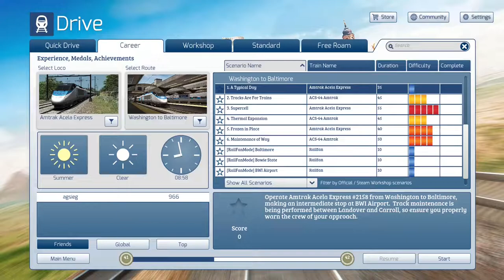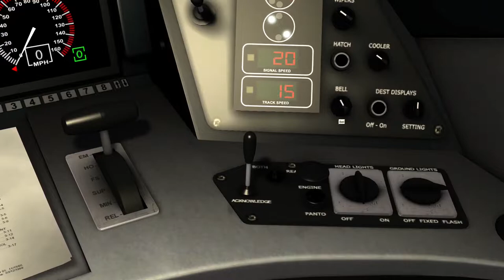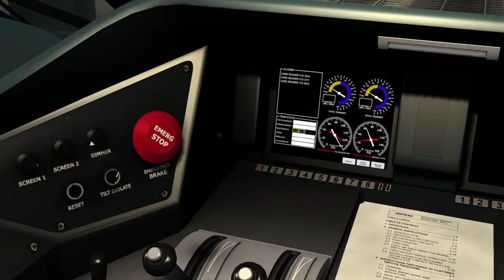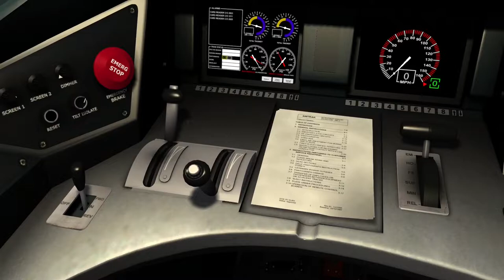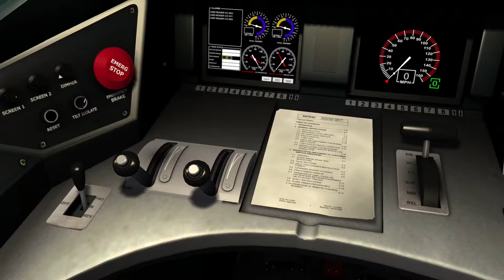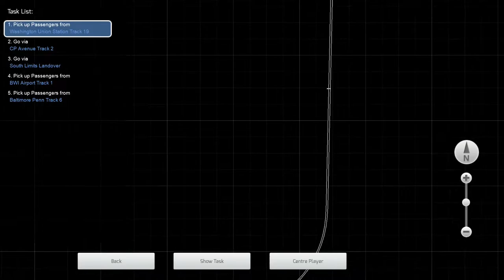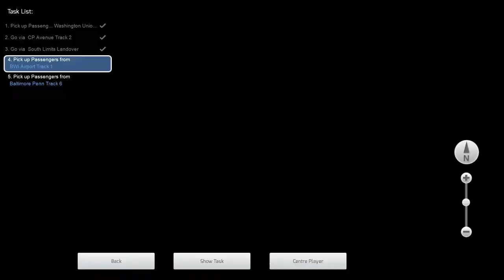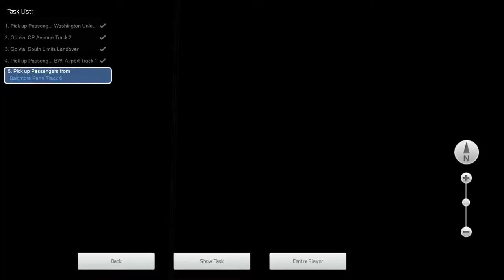A Typical Day (Washington-Baltimore)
We're back in the U.S. and I've been advised to try out the route into the nation's capital.  We start in the shadow of the Capitol building as we prepare for a service up to Baltimore, near the Northeast Corridor.

00:00 Introduction
02:54 Train Tour
10:19 Setup / Exploring the Area
12:40 Washington Union Station to BWI Airport
33:22 BWI Airport to Baltimore Penn
43:48 Conclusion